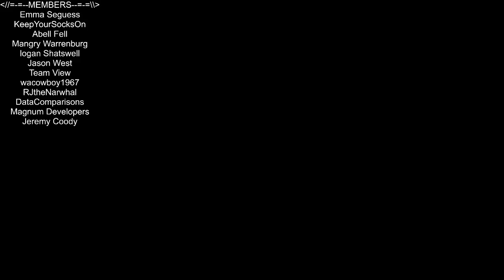Heath Plays - A Boy and His Blob - ep 35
Episode 35 of A Boy And His Blob, from my adorable series.